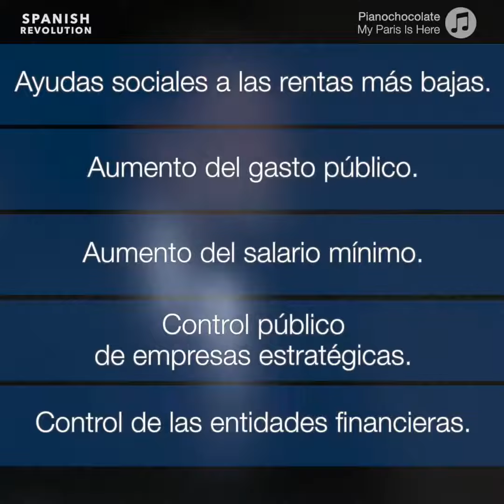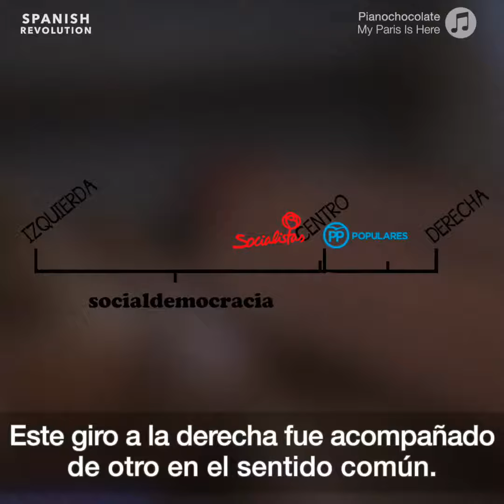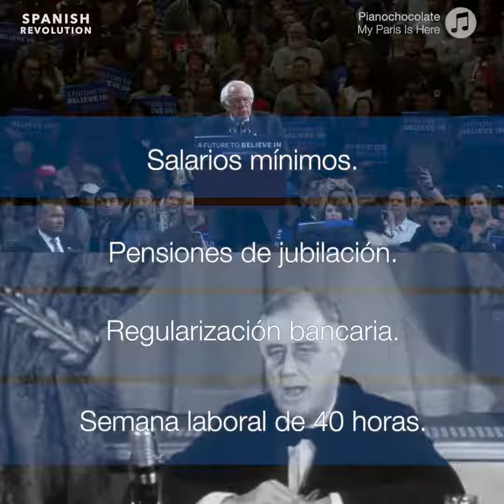La mierda de la política actual